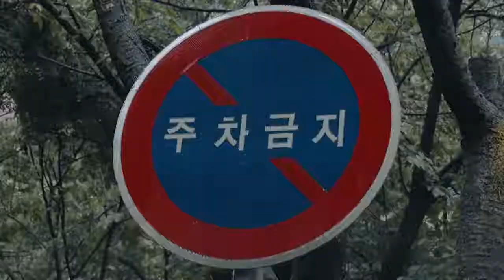청신호 UCC 웹툰 공모전 은상 '이제 청신호가 켜집니다'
'청신호'는 통행해도 좋음을 표시하는 교통신호이자
어떤 일이 앞으로 잘되어 나갈 것이라는 징조를
비유적으로 이르는 말이다.

서울주택도시공사가
교통 신호인 '청신호'의 앞글자를 따 프로젝트명을 만든 것처럼,
길거리에서 흔히 볼 수 있는 다른 교통 표지판에도 의미를 부여해
이야기를 만들었습니다.

공사 표지판에서 일하는 청년의 모습을,
나란히 자전거 통행 허용 표지판에서는 함께 달리는 부부의 모습을, 어린이보호구역 표지판에서는 아이와 부모의 모습을
떠올리게 했습니다.

주차금지, 정지 등 금지 표지판처럼
불가능하기만 했던 이들의 내집마련에
청신호가 켜졌다는 의미를 담아 제작했습니다.